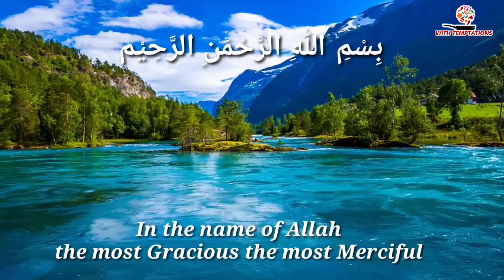Chocolate Cake Recipe / Chocolate Carrot Cake Recipe by (With Temptations)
صلی اللہ تعالٰی علیہ وآلہ واصحابہ وبارک وسلم

Today I'm sharing a very delicious, mouth melting and tempting Chocolate Carrot Cake.

This is an unusual cake with the unlikely  combination of Carrot and Chocolate. It produces a healthy,  moist and tasty cake. Finely shredding the carrots give this cake an extra-nice texture. The roasted peanuts decorated on top add crunch, but you can leave them off if you prefer ___ _Ayesha Mohammad_ _Farooq_

Tags to find video.
The only requirement is that you share it amongst friends and loved ones!!! Keep Smiling.

🔴Prohibit unauthorized theft, editing and re-upload this video.
Unauthorized theft of this video or 2nd edit and reupload is strictly prohibited.

Hope you will like our recipe.

Give your feed back✒️
Share our recipes with your family, friends and loved ones!!!↗️

Thankyou and Stay Healthy.

👍REVIEW THE VIDEO👍- This is plesant to me  and important for the development of the channel !!!

Write a comment or atleast write a smily face . It is not difficult fr you but I willbevery happy !!!

We will be happy to see you among us.

Share our recipes to your family and friends↗️

Thankyou